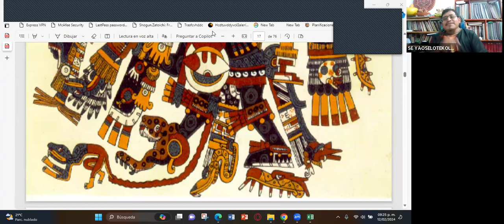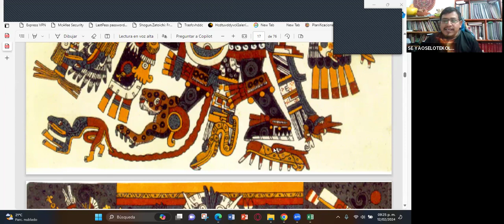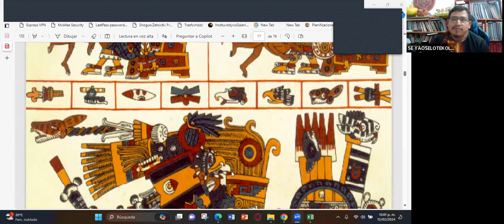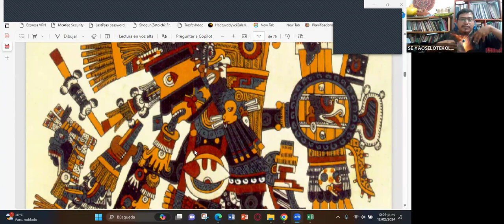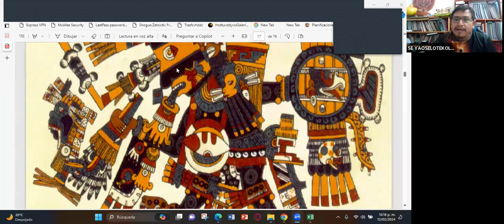2 PARTE TESKATLIPOKA